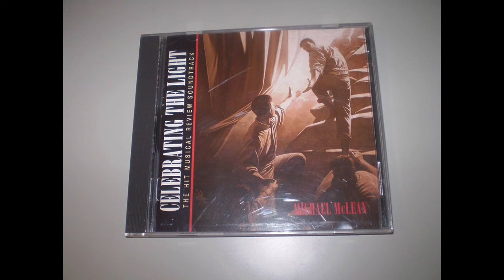Exploring Mormon Music and LDS Culture with co-host Peter Breinholt Part 1/2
Utah musicians Peter Breinholt and Paul Cardall, both shaped by Mormonism, explore the expansive domain of commercial Mormon music, Latter-Day Saint culture, and theology—an industry worth millions.

ABOUT THE EPISODE:
Peter Breinholt and Paul Cardall, notable Utah musicians, discuss their Mormon upbringing. Paul, from a devout Salt Lake City family deeply rooted in the Church of Jesus Christ of Latter-Day Saints (LDS), contrasts with Peter, who grew up outside Utah in a less active family but later embraced the faith.

Peter details the dual nature of Mormon music—music tailored for LDS audiences and popular musicians who happen to be LDS. They touch on the burgeoning popularity and substantial financial scale of LDS-themed music, particularly in Utah, where the LDS Church's headquarters are.

Paul underscores the historical role of pioneer immigrants who composed hymns reflecting contemporary styles. They discuss the limitations imposed by the LDS Church on music during worship services and by full-time missionaries, emphasizing a specific musical atmosphere in alignment with the church's doctrines.

The conversation shifts to influential figures in the Mormon music landscape, notably the Osmonds, a prominent LDS musical group in the 20th century. The Osmonds' album "The Plan" on the Billboard charts served as a platform to convey Mormon theology. They also mention contemporary bands like The Killers, with a devout Mormon lead singer, Brandon Flowers.

In the late 1970s and early 1980s, Afterglow, a popular duo with deeply religious and LDS-themed songs, obtained a record deal with Deseret Book, a church-owned bookstore, marking a pivotal moment in the commercial aspect of Mormon music.

They introduce Kenneth Cope, a significant figure, recognized for his involvement in Mormon ads and successful production of commercial Mormon music. The conversation navigates through the emergence of successful female artists in the 1990s like Julie De Azevedo and Felicia Sorensen, who began to make a mark in the Mormon music scene.

They discuss the aspirations of Jeff Simpson, a former Disney producer, who envisioned integrating LDS music into the broader Christian market under the Gospel Music Association. However, his label, Excel, faced challenges due to inherent differences.

The conversation transitions to cellist Steven Sharp Nelson, now a member of the YouTube sensation The Piano Guys, known for his extensive contributions to albums within the LDS community. They touch upon "Especially For Youth," a significant event that brought LDS youth together through a compilation of LDS artists and music.

They discuss challenges faced by artists within the LDS community. The narrative highlights the struggle of artists who, due to even a slight association with LDS-themed songs, are categorized as LDS artists on music platforms, affecting their visibility in other genres.

Paul shares a personal experience of performing for a Missionary Fall social attended by prominent LDS leaders. He recounts a significant prophecy by President Spencer Kimball, encouraging LDS members to become exemplary artists. Their conversation extends to the collaborative efforts with Elder David A. Bednar and the creation of a song that achieved a No. 1 Billboard charting status.

Trina Harmon, a Nashville songwriter, is introduced for her influential role in shaping LDS artists. The conversation delves into the tension artists face due to the demanding nature of the LDS Church, often conflicting with their creative process.

They touch upon the challenges and contradictions present in Mormon doctrine, sparking a discussion about Paul's departure from certain aspects of the faith while maintaining his love for the church. They also explore the evolving dynamics of faith-based music and the necessity for artists to address the struggles and complexities of life.

The discussion concludes by setting the stage for part two of their conversation, offering a glimpse of what is to come.